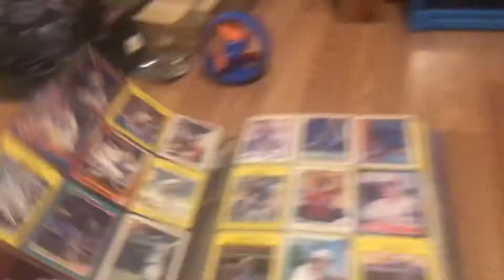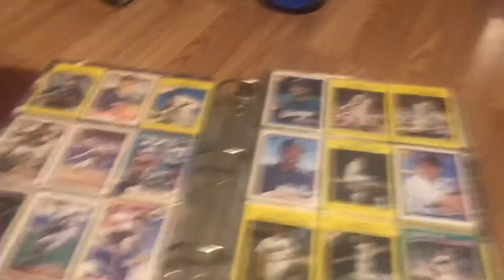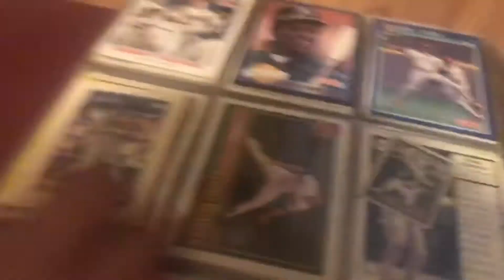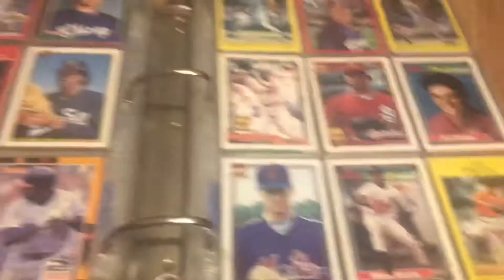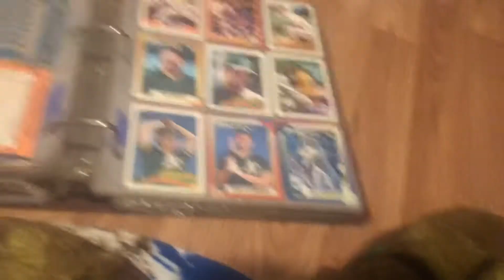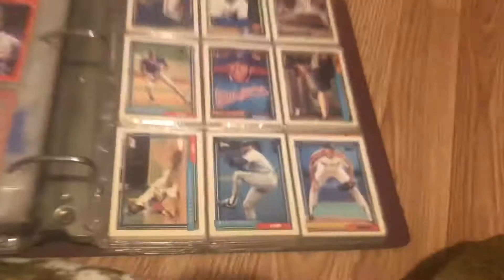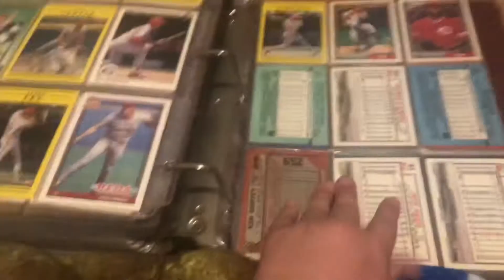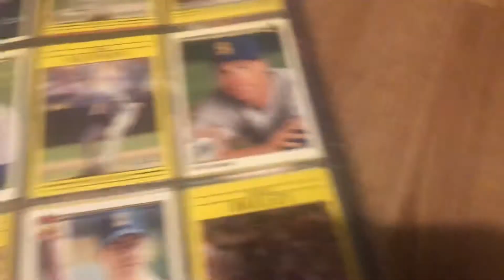Baseball card collection